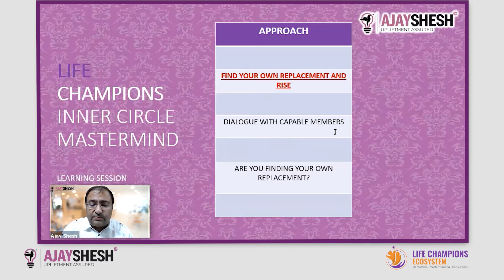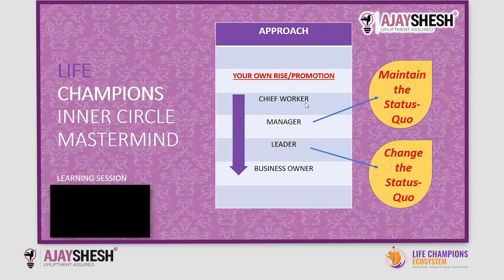Self Approach| Approach To Self and Team Growth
Dr Ajay Shesh is a nationally acclaimed Life and Business Coach on a Mission to create a million entrepreneurs who will automate and grow their business -leading to creation of a financially strong Bharat. He is the Founder of "Life Champions Ecosystem" - a Mentorship, Masterminding and Consistency platform for Hindi-speaking SME Entrepreneurs who have a passion for Learning, Growing and Action Taking.

Dr. Ajay Shesh has explained how self approach is important for team growth and how the cycle works when replacement takes place in the company. One should not only think of him/her self but also think of the team growth.
Did you find your replacement yet?
Drop your comments below 👇

Book written by Ajay Shesh - 'God Proposes Man Disposes: A 21st Century Concept of Success' Buy the official book from amazon: